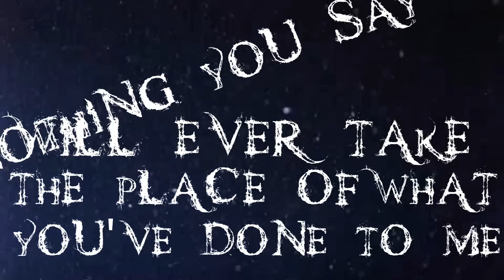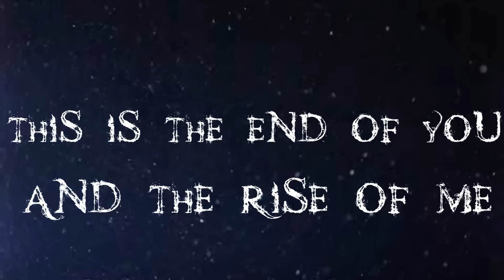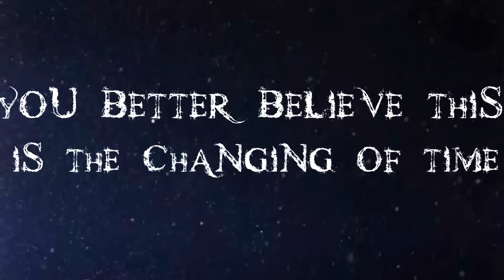For All Those Sleeping- Turn of the Century (lyrics Video)